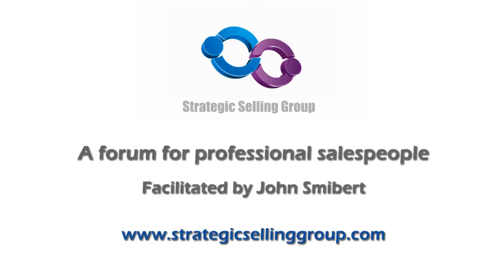"Attributes of top salespeople" - Wayne Berry (TALKING SALES 64)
“What attributes are common in top salespeople” –  Interview by John Smibert.

In this interview the Top Gun sales coach Wayne Berry discusses some of the 10 key attributes that top salespeople possess.

Wayne states that there is no secret to sales success. He claims that these top 10 characteristics are no secret - you can see most or all in the successful ones. And we can all strive to develop these attributes.

Some of the attributes that Wayne discusses are 'Attitude',  'Prospecting', 'Questioning skills',  and focus on 'Gaining commitment'.

Wayne Berry is the Top Gun Sales Guru and Coach and has authored 5 best selling books on selling.